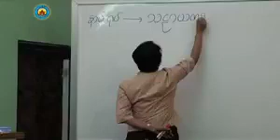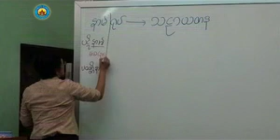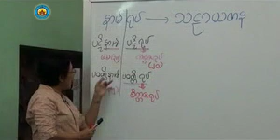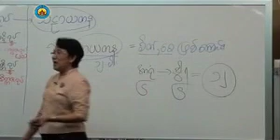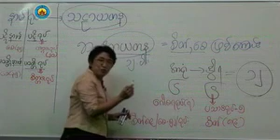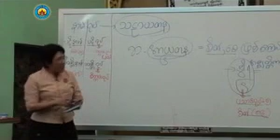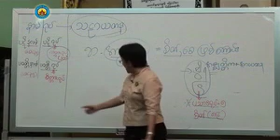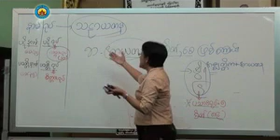၁၉၂။ တတိယဆင္႔ပို႔ခ်ခ်က္ ပစၥည္းပိုင္း ပို႔ခ်ခ်က္ အမွတ္စဥ္ (၃)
၁၉၂။ တတိယဆင္႔ပို႔ခ်ခ်က္ ပစၥည္းပိုင္း ပို႔ခ်ခ်က္ အမွတ္စဥ္ (၃)